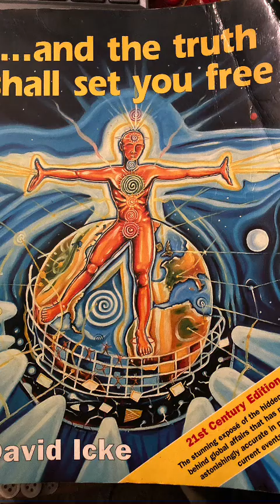The Super Elite- the Black Magicians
Relevant to my experiences:
Chapter 10 from …and the Truth will set you free